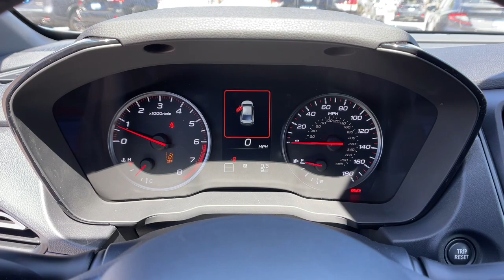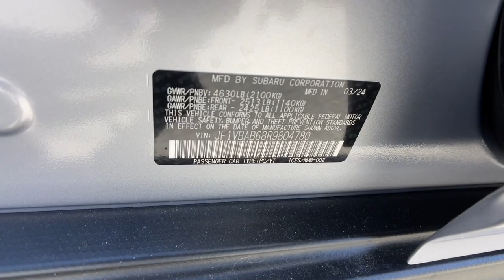2024 Subaru WRX NV Northern Nevada, Reno, Lake Tahoe, Carson City, Roseville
New 2024 Subaru WRX  available at Lithia Subaru of Reno located in 2270 Kietzke Lane, Reno, NV, 89502. Servicing the Northern Nevada, Reno, Lake Tahoe, Carson City, Roseville area.

Get acquainted with the  2024  Subaru WRX. Enjoy a tour of this Subaru WRX, the rowdy compact sport sedan with rally-car roots. Its adrenaline-pumping performance, firm ride, and precise steering make every drive a heart-pounding thrill. Rally-car excitement blends beautifully with every-day practicality in this versatile WRX. See for yourself when you take it out for a test drive. Our professional staff looks forward to giving you excellent service!